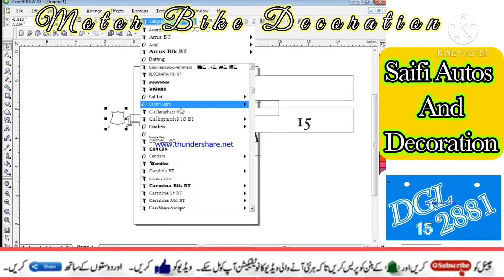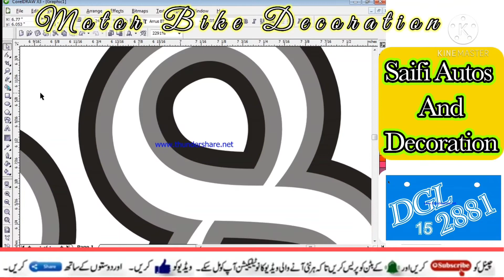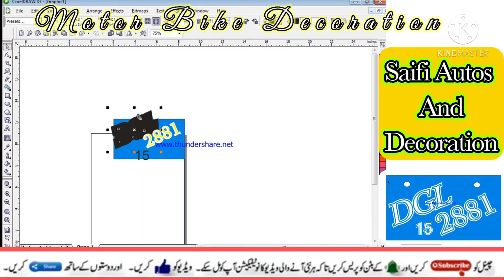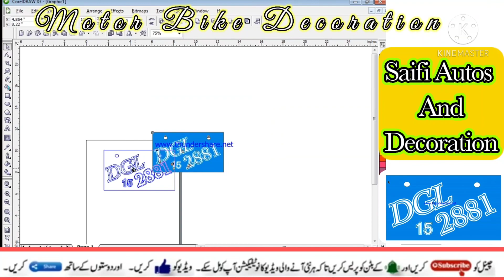Numbe Plate For Bike | New Desing Number Plate /Motor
Number Plate For Bike | New Desing Number Plate

Asslam o aalakuim ♡
Kasy ho sabhi bhai log i hope ap log kafi achy hon gay ! Well Come hai ap sabhi bhaiyo ka apky apny is you tube channel man is channel mn ham aplogon kay liya daily basis pr bikes number plate sy related videos lay kay aty rahty hain !

 firends number plate banani ka asan tariqa jo ap apny ghar mai bhi bana sakti ho .